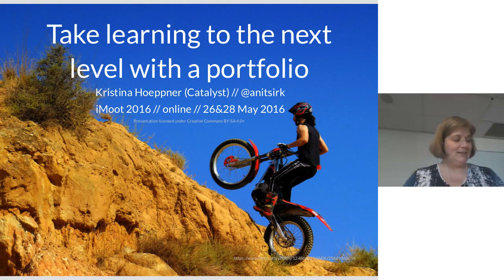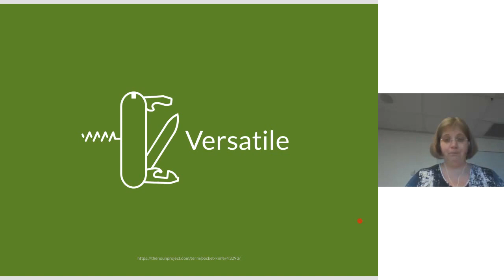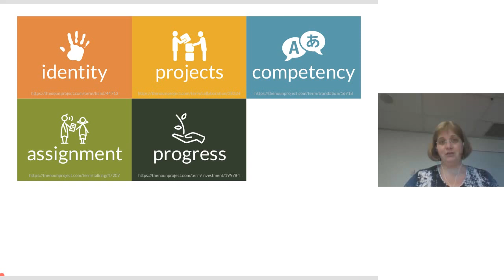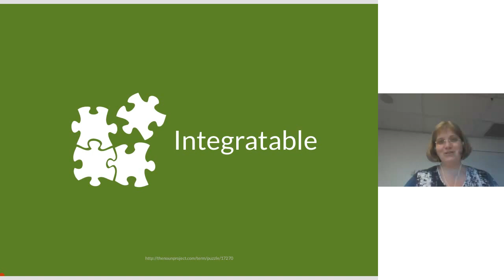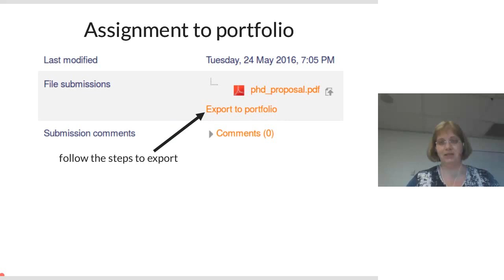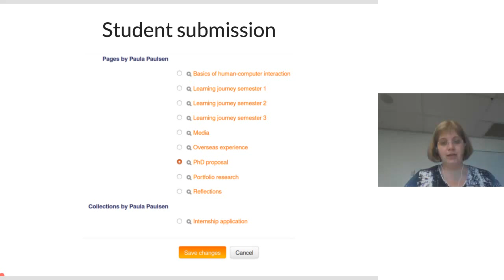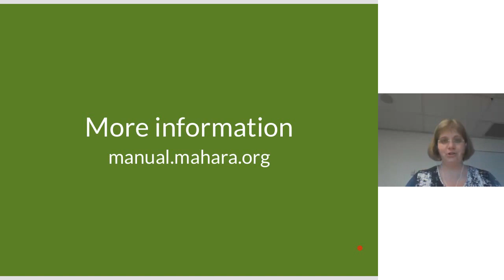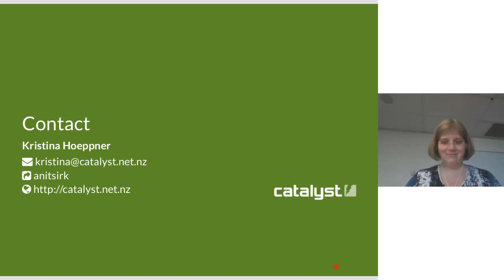Kristina Hoeppner - Take learning to the next level with a portfolio -iMoot16